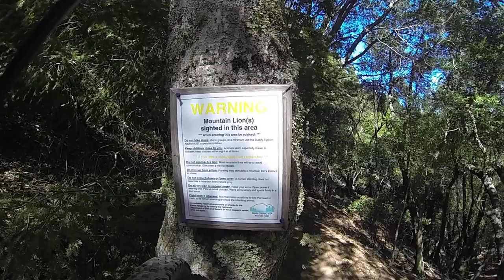Mill Valley to San Fran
From lovely mountains to masa in the Mission. California knows how to party...